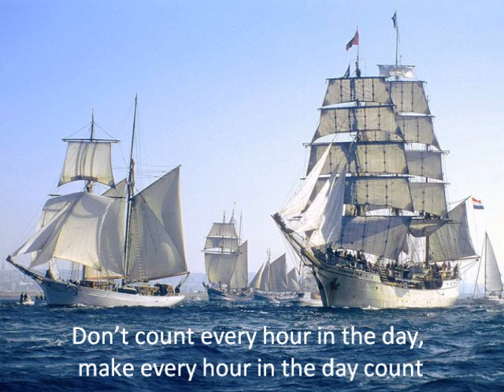Inspirational Quotes - Life secret - part 6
My musical experiment with quotes; Photos: ‏ܓ✿ܓ✿ܓ✿FACE ELEGANCE ܓ✿ܓ✿ܓ✿